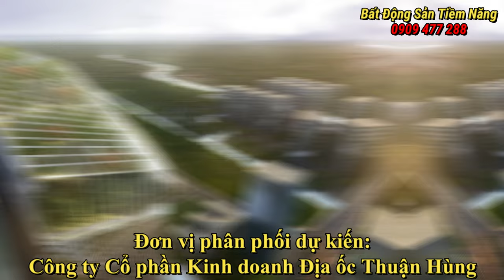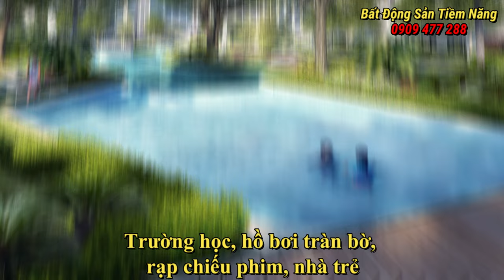Flycam tiến độ dự án The Global City Quận 2, Siêu Dự Án Mới Của Tập Đoàn Masterise | Phước Sửu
- Dự án The Global City tọa lạc ngay trung tâm Phường An Phú, Quận 2, TP Hồ Chí Minh. Dự án với tổng qui mô 117 hecta bao gồm: Khu nhà phố, Shophouse, Biệt thự, Căn hộ cao cấp và thương mại dịch vụ. Dự án ra mắt giai đoạn 1 sẽ cung cấp cho thị trường 100 Shophouse đẳng cấp sang trọng cùng hệ thống tiện ích đỉnh cao như: Hồ bơi, công viên, khách sạn 400 phòng, khu nghỉ dưỡng & spa…

Chủ đầu tư: Masterise Homes
Vị trí: Đỗ Xuân Hợp, P. An Phú, Thành Phố Thủ Đức.
Quy mô dự án: 117ha bao gồm: Khu nhà ở 22ha & Khu Sân Golf 92ha.
Phân Khu Nhà Ở: Thấp tầng 1800 căn nhà ở, cao tầng 10.000 căn hộ.
Khu Sân Golf: Sân golf 18 lỗ và khu thương mại, khách sạn 400 phòng.
Pháp lý: GPXD số 155/GPXD ngày 18/12/2020.
Thời gian khởi công: 18/03/2021.
Hoàn thành dự kiến: 2025.
Giá Bán: Nhận Booking Nhà Phố, Shop 200tr/ Căn. Căn Hộ 100Tr/ Căn. Không Mua Hoàn Trả.
- Thông Tin Chủ Đầu Tư The Global City
Masterise Homes chính là công ty thành viên của Masterise Group. Là nhà đầu tư và phát triển bất động sản quốc tế đi đầu cho việc áp dụng các chuẩn mực toàn cầu. Đặc biệt là vào phát triển, vận hành, quản lý và các dịch vụ bất động sản tại Việt Nam và trên thế giới.

Đi kèm với triết lý kinh doanh “khách hàng là trọng tâm”, Masterise Homes sẽ luôn lắng nghe và không ngừng thay đổi để làm mới, hoàn thiện và vượt lên trên giới hạn. Nhằm đem đến những trải nghiệm đáp ứng nhu cầu khách hàng một cách hoàn hảo nhất. Đồng thời công ty luôn hướng đến phát triển các giá trị nhân văn cho xã hội, góp phần tạo nên không gian sống bền vững cho tương lai.
- Khu đô thị The Global City có vị trí tại khu Bắc Rạch Chiếc, Phường An Phú, quận 2, TP. Hồ Chí Minh (hiện nay là phường An Phú, TP Thủ Đức). Dự án nằm ngay tại nơi giao nhau giữa đường Đỗ Xuân Hợp và cao tốc TP Hồ Chí Minh – Long Thành – Dầu Giây. Một mặt tiếp giáp sông Rạch Chiếc, một mặt tiếp giáp khu đô thị Saigon Sports City của Keppel Land và Keppel Urban Solutions thuộc tập đoàn Keppel Group.

Phía Đông: Giáp đường Đỗ Xuân Hợp.
Phía Tây: Giáp dự án khu đô thị Saigon Sports City.
Phía Nam: Giáp cao tốc Thành phố Hồ Chí Minh – Long Thành – Dầu Giây và khu tái định cư diện tích 15 ha.
Phía Bắc: Giáp con sông Rạch Chiếc.
Bán Dự Án The Global City
Bán The Global City quận 2
Bán dự án The Global City Hòa Bình
Nhà thầu An Phong Construction
Dự án Masterise Homes
Chủ đầu tư dự án The Global City là ai
Khu phức hợp Saigon Sports City
Dự án The Global City
Căn hộ cao tầng Dự án The Global City
Mặt bằng Dự án The Global City
Đơn vị quản lý Diện Tích Khuôn Viên Dự án The Global City
Tổng Diện Tích Sàn Xây Dựng The Global City
Vị trí của The Global City Thủ Đức Masterise Homes
Hạ tầng thuận tiện The Global City
Tiềm năng The Global City
Dự án The Global City Masterise Homes
Phối cảnh của dự án Global City Thủ Đức
Saigon Golf Country Club and Residences
Đơn vị quản lý The Global City là ai?
Cơ sở hạ tầng Dự án The Global City
Phương thức thanh toán căn hộ The Global City như thế nào?
THE GLOBAL CITY NỔI BẬT VỚI NHỮNG ƯU ĐIỂM
Phối cảnh tổng thể dự án căn hộ The Global City
Quy mô tổng quan dự án căn hộ The Global City
Mật độ xây dựng Dự án The Global City
Tiện Ích Dự án The Global City
Dự Kiến bàn giao Dự án The Global City
Tiện ích căn hộ The Global City Thủ Đức có gì đặc biệt ?
Mặt bằng chi tiết căn hộ The Global City

Nhạc được cung cấp bởi Vlog Nhạc Không Bản Quyền.
✔ Xem thêm nhiều dự án đầu tư nổi bật tại đây :
Trân trọng!